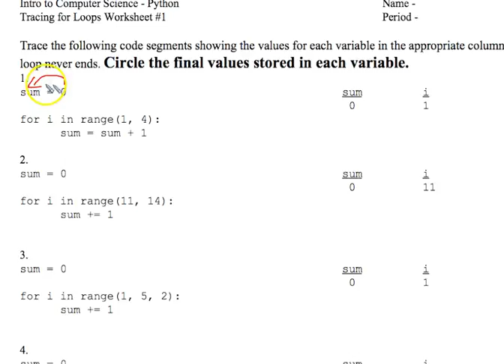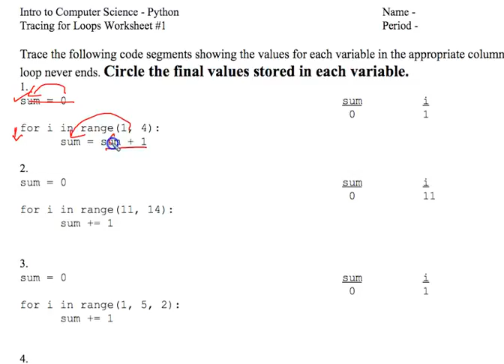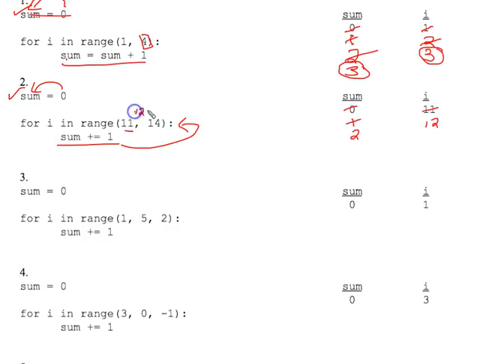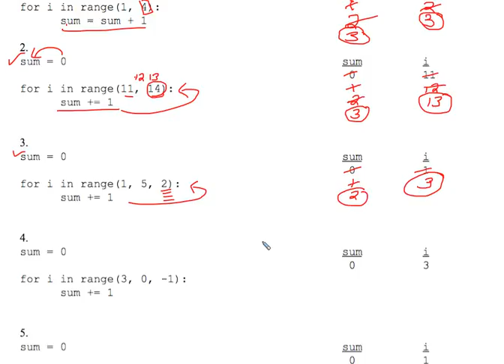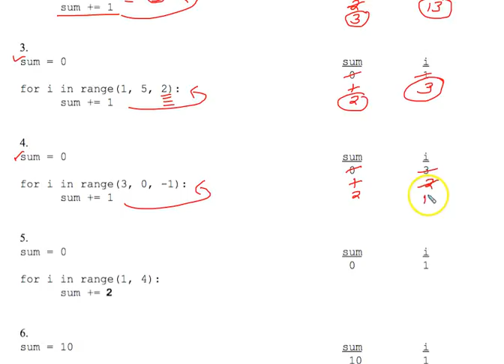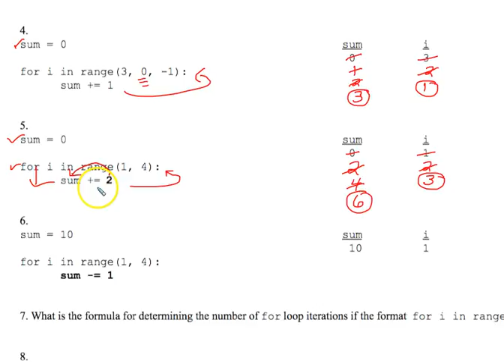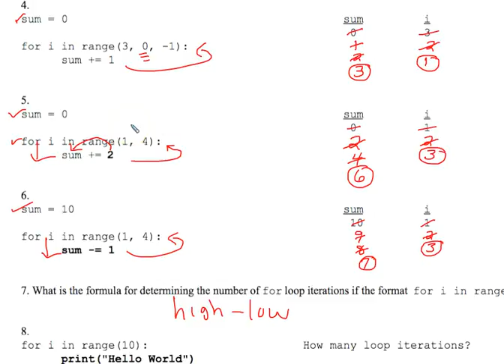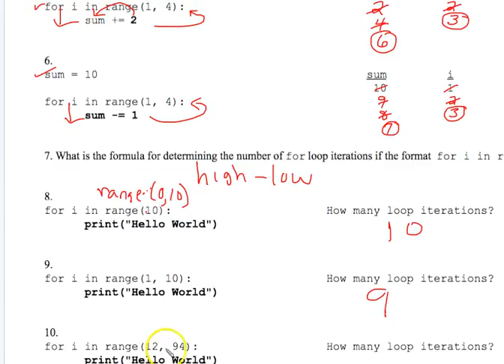Tracing For Loop Worksheet 1